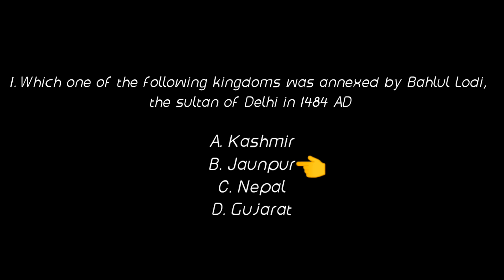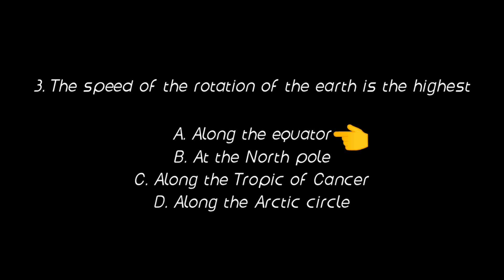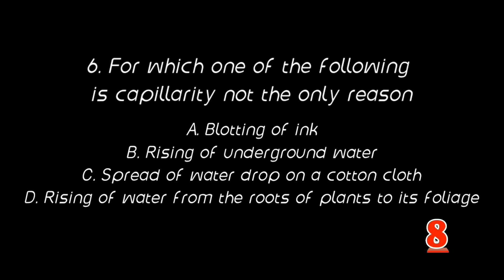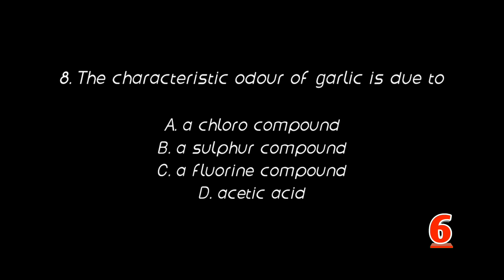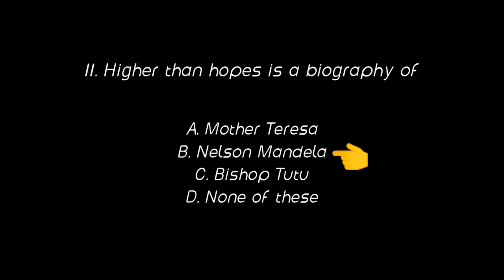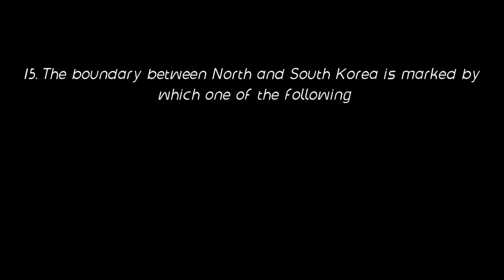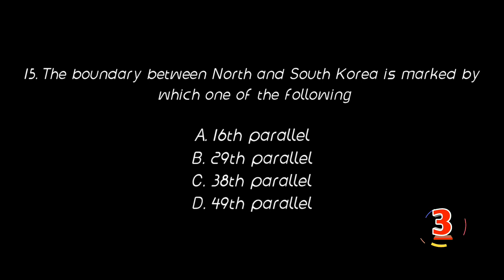Gk quiz part 4//SSC//RAILWAYS//PSC etc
Take a quick test of general knowledge it will be helpful in various competetive examinations.